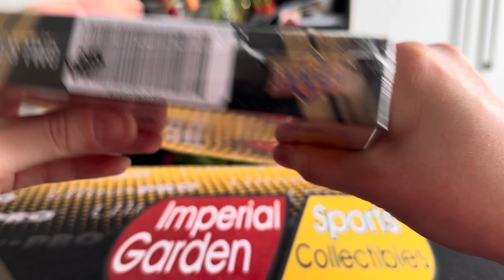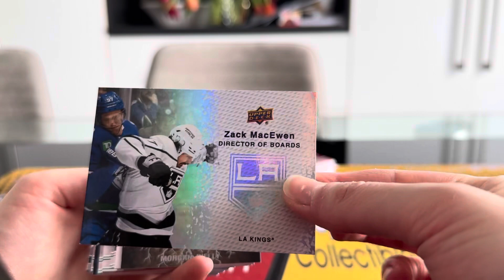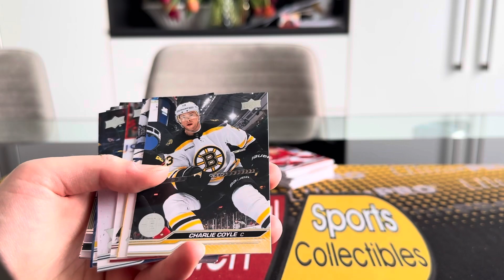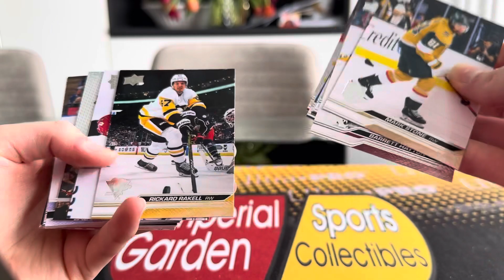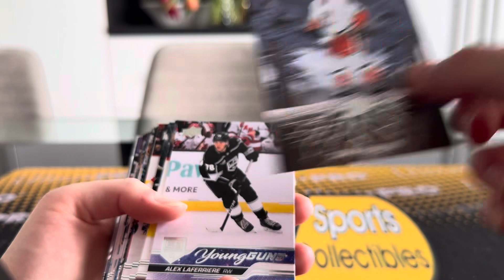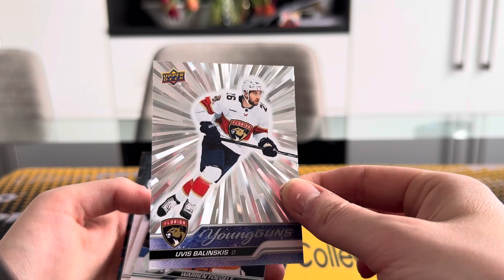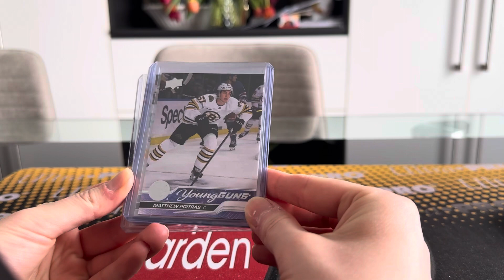Aaron’s 1st box of 23-24 series 2